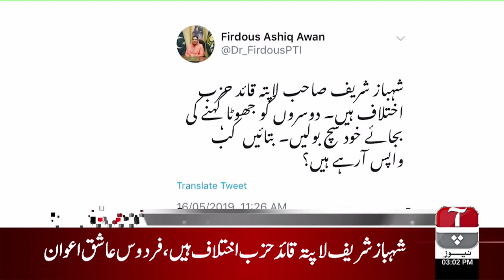Aap News Headlines | 03:00 PM | 16 May 2019